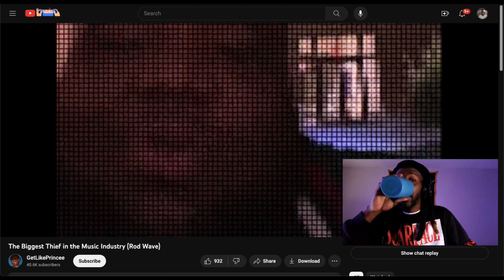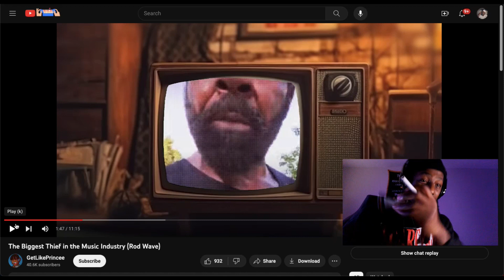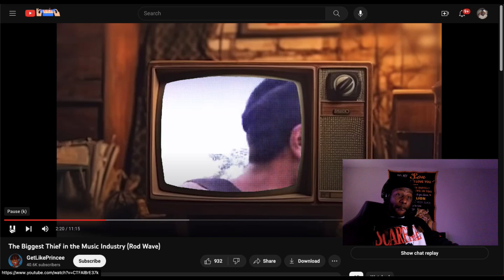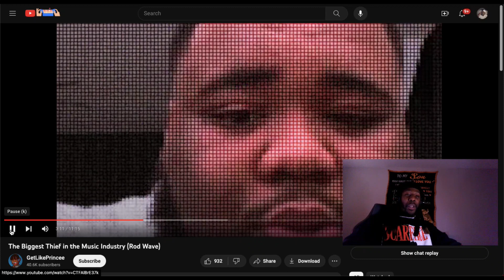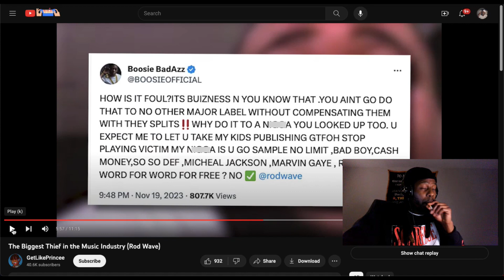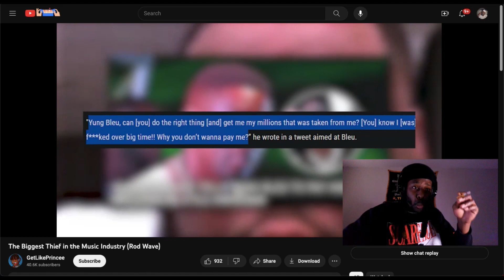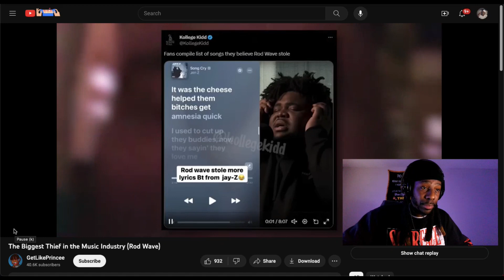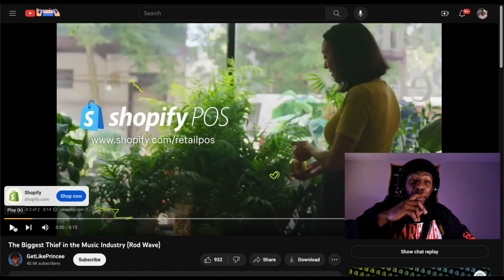"Rod Wave Accused of Stealing Boosie Lyrics! 🔍😱 | Reaction 🎤🔥"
🔍 Uncovering the Truth: Rod Wave Accused of Stealing Boosie Lyrics! 😱🎶

Get ready for a jaw-dropping revelation as we dive deep into the controversy surrounding Rod Wave and allegations of lyric theft from Boosie. In this exclusive reaction video, we break down the similarities, dissect the evidence, and provide a comprehensive analysis of the situation.

🕵️‍♂️ Join us on this investigative journey as we compare the lyrics, explore the context, and share our genuine reactions to the shocking claims. Is it a case of inspiration or blatant plagiarism? We leave no stone unturned!

🎤 Our passionate discussion is fueled by a love for music and a commitment to uncovering the truth. Whether you're a fan of Rod Wave, Boosie, or just intrigued by the drama, this video is a must-watch.

🔥 Don't miss out on the hottest music controversy of the year! Hit play now and join the conversation. 🗣️💬